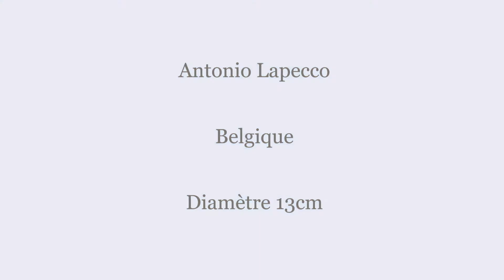Vase jaune en Céramique par Antonio Lampecco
Vase en Céramique par Antonio Lampecco